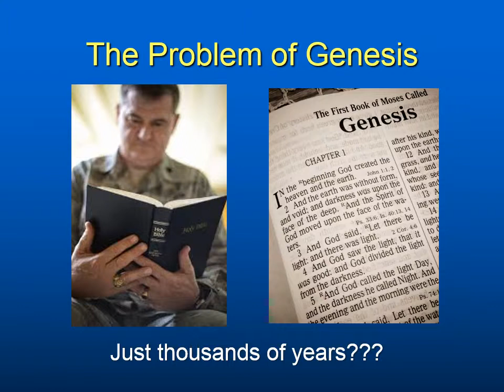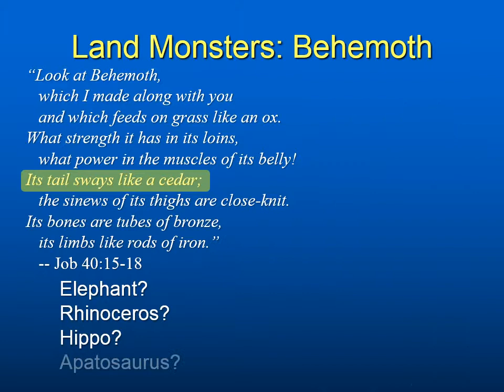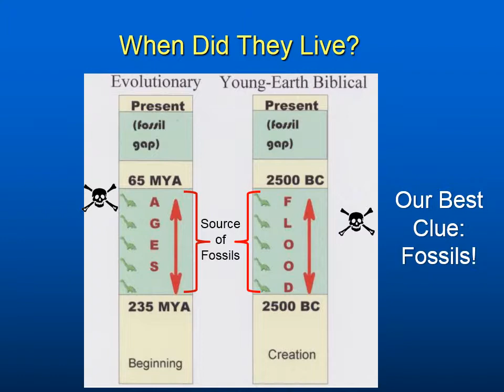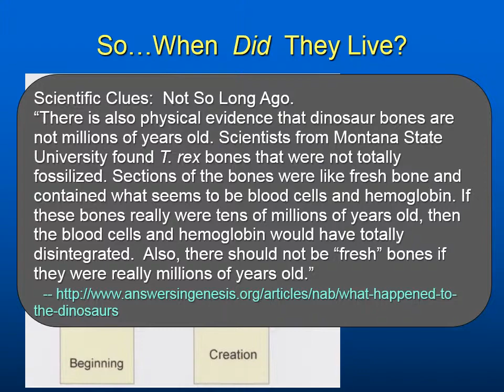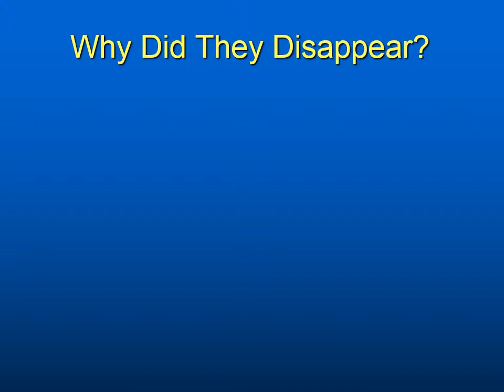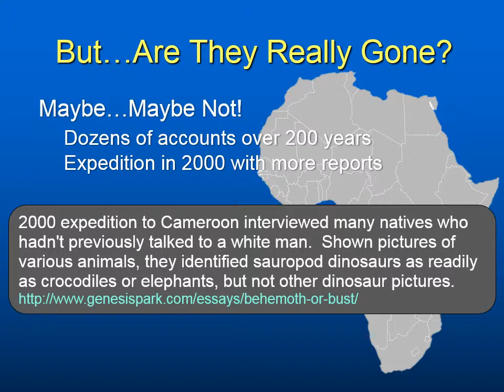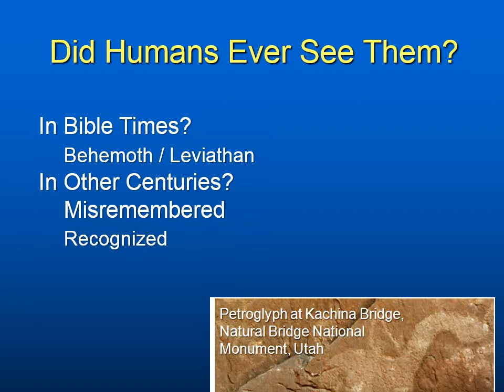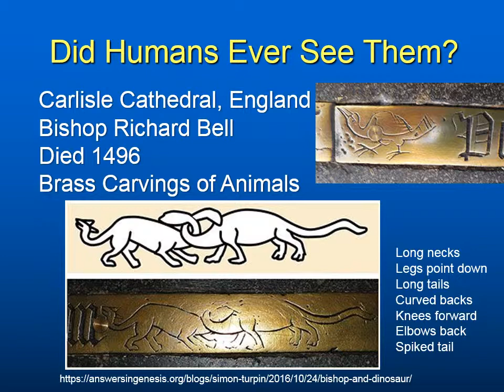The Terrible Lizards: A Good Answers Christian Apologetics video.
This .mp4 presentation from Dr. Gerald R. Culley of Good Answers Ministries explores the question, did humans ever live alongside dinosaurs?  What does the biblical and extra-biblical evidence suggest?